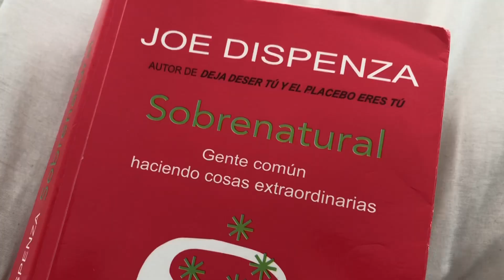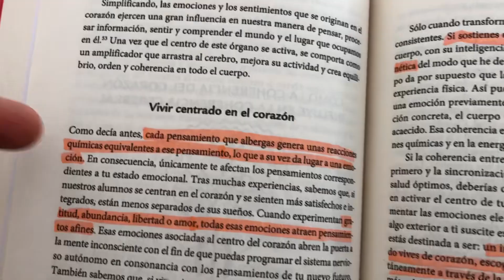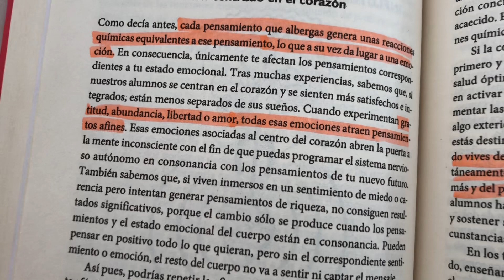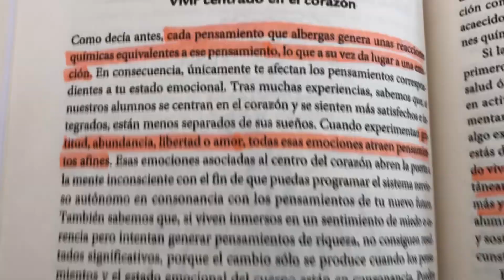MANIFIESTA ✨ con el latido de tu ❤️ - beneficios del la coherencia cardiaca JOE DISPENZA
Si no estas manifestando es por que no estas en sintonía con tu corazon